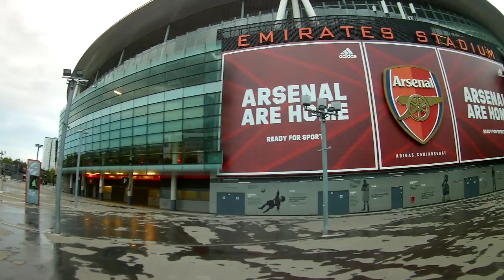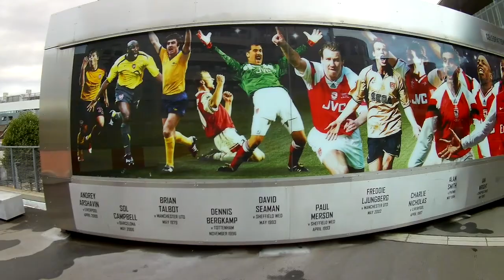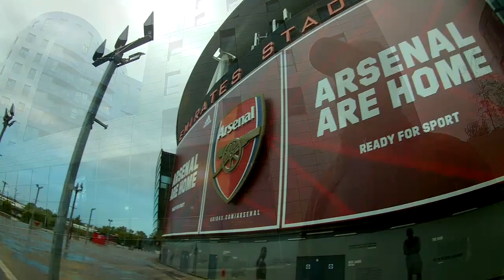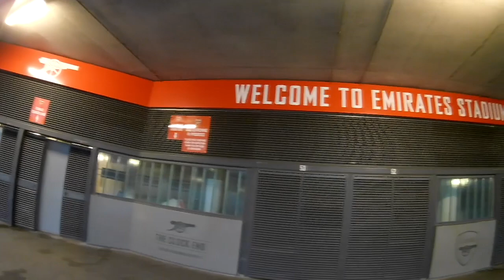Outside Arsenal Stadium Sat 25 July London 2020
Outside Arsenal Stadium Sat 25 July London – Summer Time 2020
!! The Lockdown is easing 3 weeks later - Cov19 – 2020 London UK
Black – Ghetto – London – Black London – Londoners